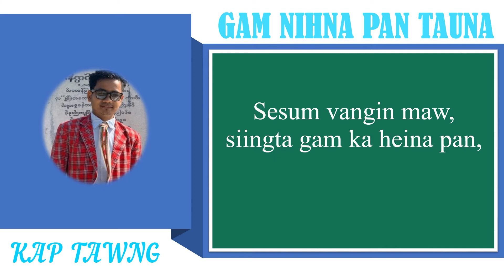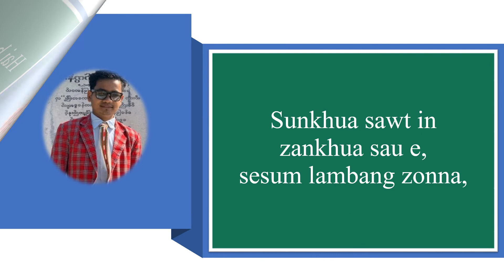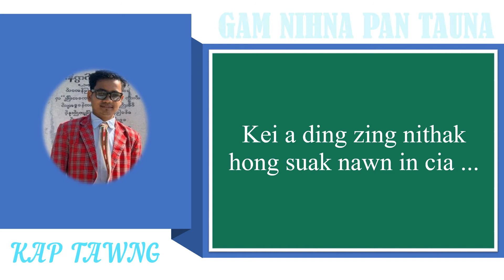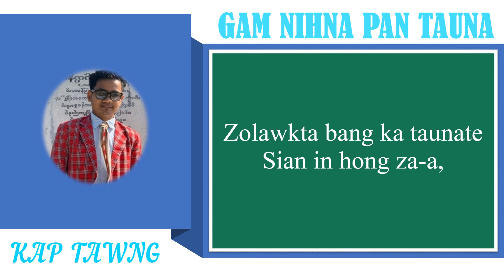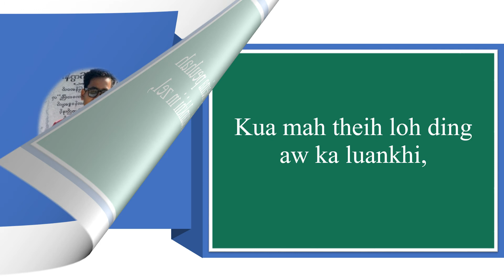Gam Nihna Pan Tauna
Gam Nihna Pan Tauna (Key: F)
Sa: Kap Tawng

Verse 1:
Tuun le zua leh laizom teng tawh, samgi bang khen in,
Sesum vangin maw, siingta gam ka heina pan,
Gentheih haksatnate thuak in, minva bang ka thum a,
ka tauna awte Sian aw hong dawng ve aw ...

Chorus:
Sawlbang heina peuhah lakmai luankhi in zel,
Kua mah theih loh ding aw ka luankhi,
Cik ciang dai bang theu zen tam maw, zan sawt huibang mau ing,
Hai bang ngaklah veng, Sian hawm sinthu tuang hong tun ding.

Verse 2:
Sunkhua sawt in zankhua sau e, sesum lambang zonna,
sabang ka tatna, ka heina gamnihna pan,
Sian hawm sinthu tuang hong tun ding kal ngaklah ing e,
Kei a ding zing nithak hong suak nawn in cia ...

Verse 3:
Pheipung suan cin zo nawnlo in, sunni mual liam zel,
Ka puak vangik in gimin tawl in ka puk a,
Zolawkta bang ka taunate Sian in hong za-a,
Ka ta aw ci-in ka vangik hong puaksak ...